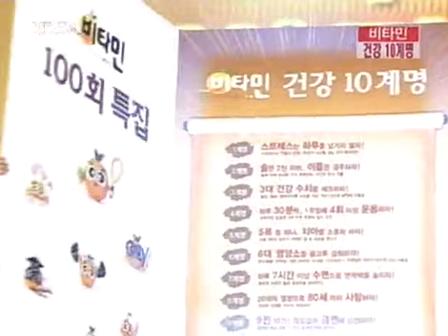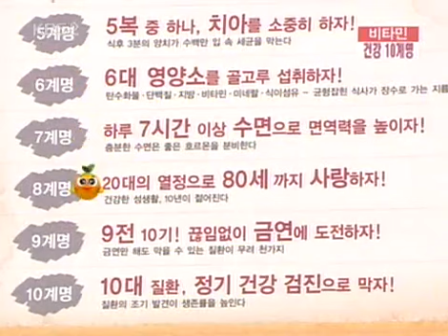비타민 - Vitamin 20050626 #008